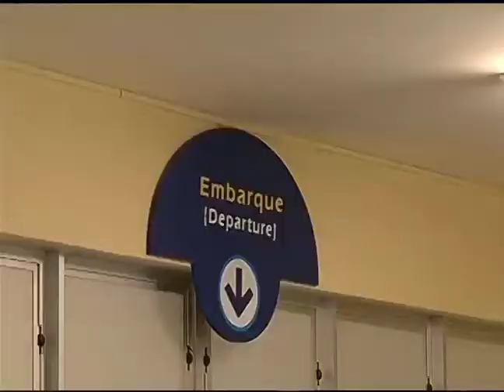Programa Voe Minas integração Aeroportos